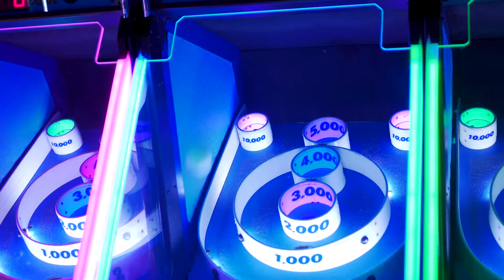Revel & Roll - Arcade